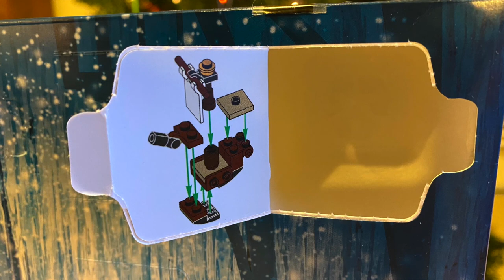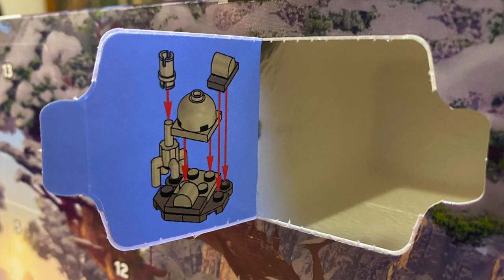LEGO Advent Calendar 2020 - Day 3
On to Day 3 of 24! Yesterday we got a Poe Dameron in a christmas sweater and a Hogwarts!

Charlie Brown Walks Home in the Snow
by TeknoAXE